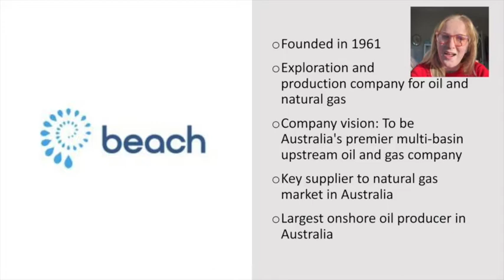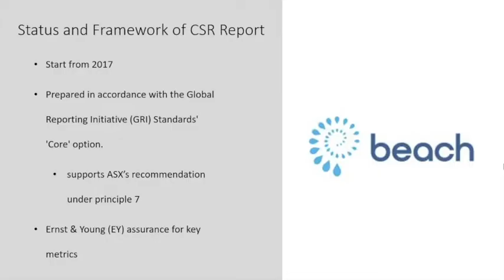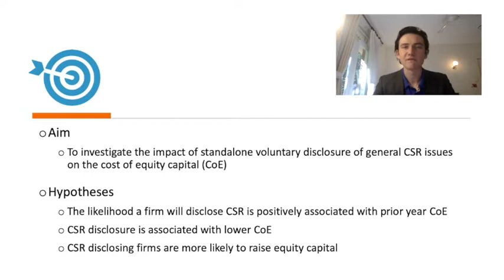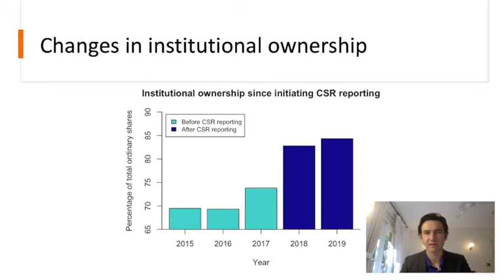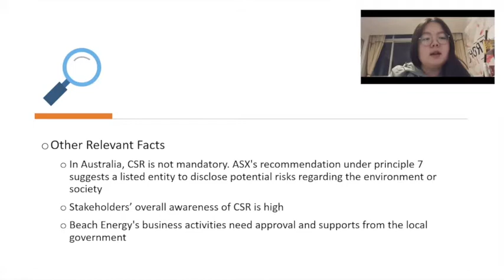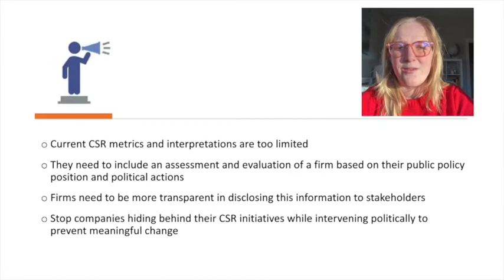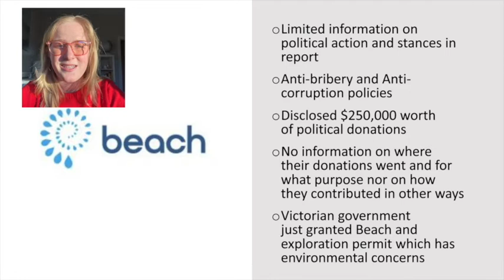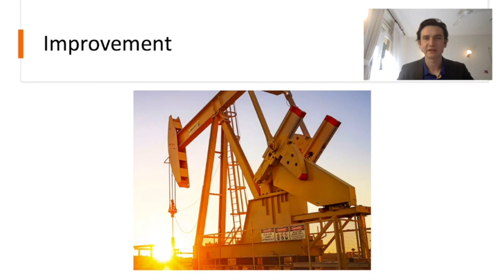ACCT3563 Group 6 - Beach Energy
Reference list:

1. Beach Energy Ltd (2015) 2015 Beach Energy Ltd Annual Report. (Accessed July 2020).
2. Beach Energy Ltd (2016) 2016 Beach Energy Ltd Annual Report. (Accessed July 2020).
3. Beach Energy Ltd (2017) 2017 Beach Energy Ltd Annual Report. (Accessed July 2020).
4. Beach Energy Ltd (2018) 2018 Beach Energy Ltd Annual Report. (Accessed July 2020).
5. Beach Energy Ltd (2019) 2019 Beach Energy Ltd Annual Report. (Accessed July 2020).
6. FactSet (2020) BPT-AU. Electronic dataset.  (Accessed July 2020)
7. Beach Energy Ltd (2017) Sustainability Report 2017. (Accessed July 2020).
8. Beach Energy Ltd (2018) Sustainability Report 2018. (Accessed July 2020).
9. Beach Energy Ltd (2019) Sustainability Report 2019. (Accessed July 2020).
10. Yahoo Finance (2020) BPT.AX Historical data. Electronic dataset. (Accessed July 2020)
11. Fagan, M & Huang, C (2019) How people worldwide view climate change. Pew Research Centre Available at change (Accessed July 2020)
12. Dhaliwal, DS, Li, OZ, Tsang, A & Yang, YG (2011) Voluntary Nonfinancial Disclosure and the Cost of Equity Capital: The Initiation of Corporate Social Responsibility Reporting. The Accounting Review (Accessed July 2020)
14. Chen, YC, Hung, M & Wang, Y (2018) The effect of mandatory CSR disclosure on firm profitability and social externalities: Evidence from China. Journal of Accounting and Economics (Accessed July 2020)
15. UNSW Business School (Year Unknown) Profile Picture. Digital Image. UNSW Sydney. (Accessed August 2020)